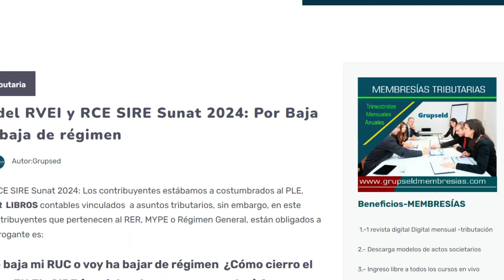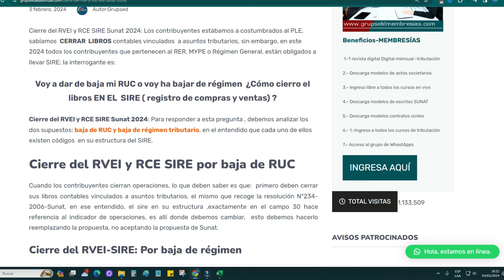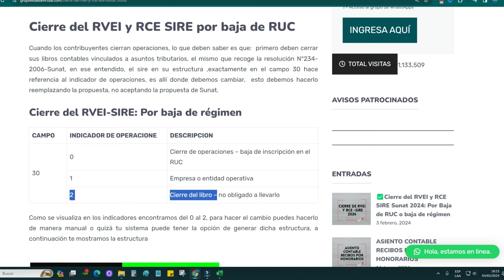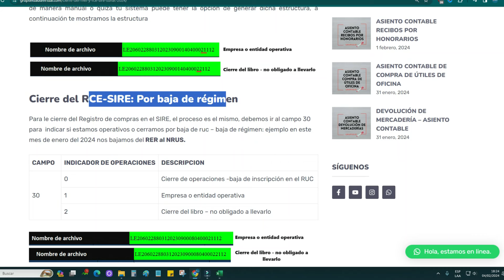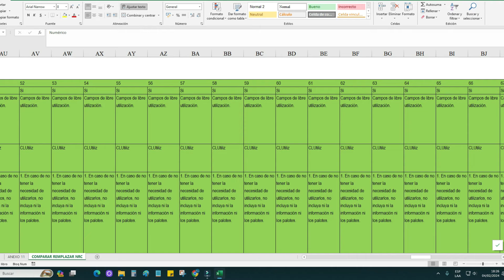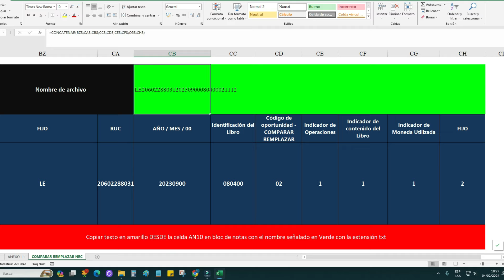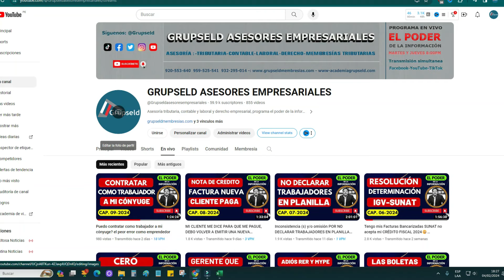✅Cierre del RVEI y RCE SIRE Sunat 2024 Por Baja de RUC o baja de régimen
✅MEMBRESÍAS TRIBUTARIA MENSUALES 👇👇
CONTÁCTENOS:
¡Atención contribuyentes! No te pierdas este video donde hablaremos sobre el cierre del RVEI y RCE SIRE Sunat en el 2024 debido a la baja de RUC o baja de régimen. Descubre todo lo que necesitas saber para estar preparado y evitar cualquier inconveniente en el futuro. ¡Mantente informado y cumple con tus obligaciones fiscales!